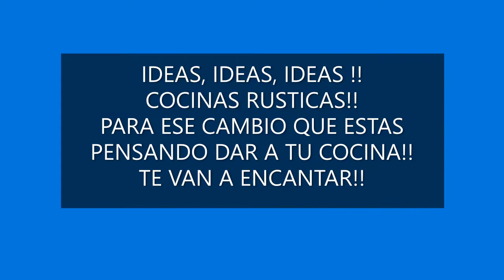COCINAS RUSTICAS!! LO QUE ANDABAS BUSCANDO!!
AMIGA, IDEAS, IDEAS, IDEAS!!
NO BUSQUES MAS!! TE DEJO ESTAS HERMOSAS COCINAS RUSTICAS , PARA ESOS CAMBIOS QUE HARÁS EN TU COCINA!!
TE VAN A ENCANTAR!!